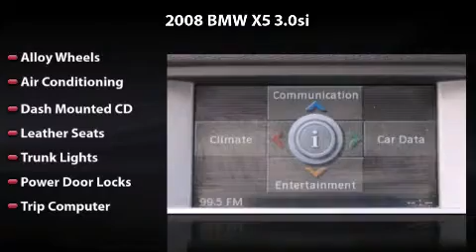2008 BMW X5 3.0si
2008 BMW X5 3.0si